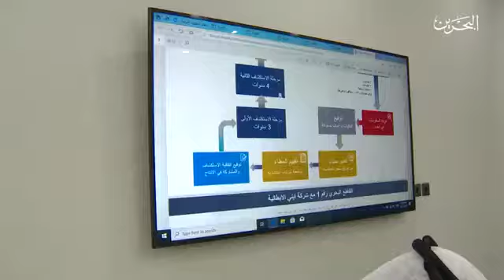اجتماعات لجان مجلس الشورى - في المجلسين ٨ ديسمبر ٢٠١٩م